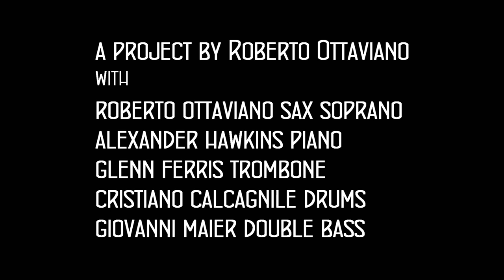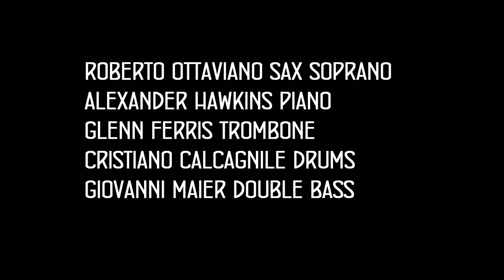"Forgotten matches. The worlds of Steve Lacy" di Roberto Ottaviano - Preview (Dodicilune / Ird)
Martedì 16 dicembre esce "Forgotten matches. The worlds of Steve Lacy" del compositore e sassofonista Roberto Ottaviano prodotto da Dodicilune e distribuito da IRD.

Un doppio cd e tredici brani per ricordare, nel decennale della scomparsa, il musicista statunitense. "Più cerco di distaccarmi dal suo potere musicale, artistico, e più mi rendo conto di quanto Lacy sia davvero un gigante ancora misconosciuto", sottolinea Ottaviano nelle note di copertina. "Tutte le volte che da musicista, da pensatore, da esteta e da ricercatore, mi pongo dei quesiti esplorando in direzioni diverse, inevitabilmente trovo nella sua produzione e nel suo ‘modus operandi’, le risposte che cerco". Nel suo ricordo Ottaviano è affiancato da Glenn Ferris, trombone, Giovanni Maier, contrabbasso, Cristiano Calcagnile, batteria, nel primo disco e da Alexander Hawkins, piano, nel secondo. "Oggi più studio il suo repertorio, più mi cimento con la trascrizione delle sue composizioni - ne ha scritte più di 500 tra cui circa 200 songs, più ascolto le decine di registrazioni inedite, più mi concentro sul suo linguaggio e cerco di collegare i fili delle sue ispirazioni e delle sue sonografìe, e più mi sento piccolo, minuscolo", precisa.